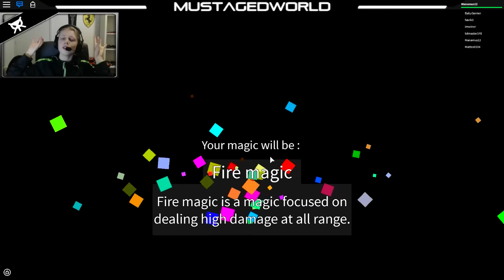New Fairy Tail Game?! ▼ Fairy Tail : Forgotten Legend ▼ Part 1